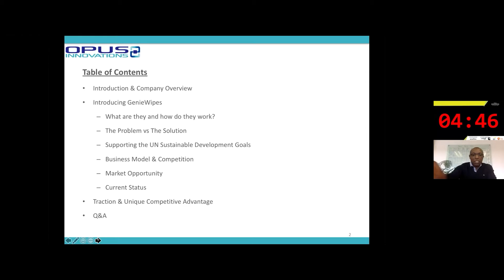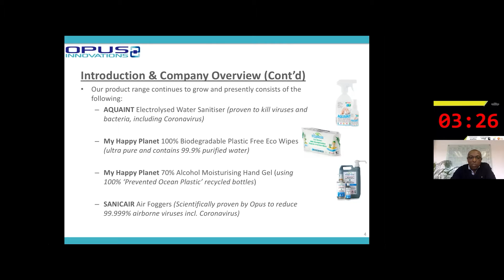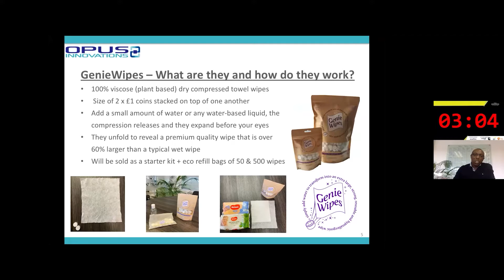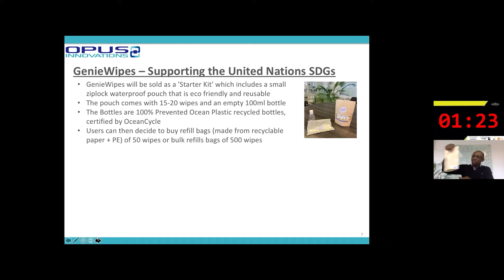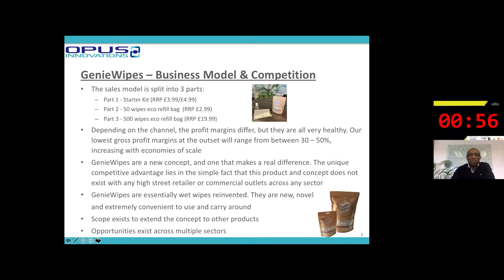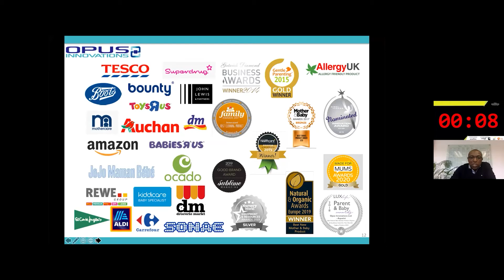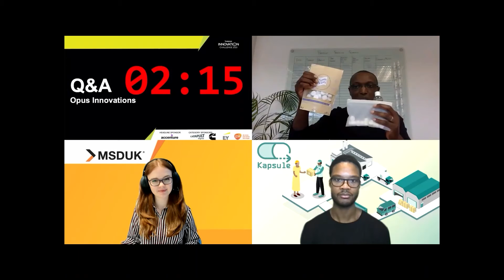MSDUK Innovation Challenge Semi-Finals 2021 Pitch - Opus Innovations